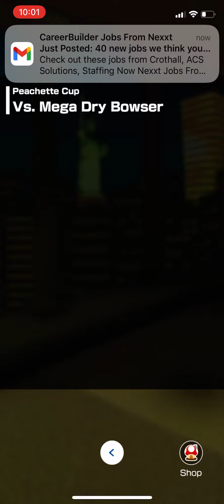Mario Kart Tour: Baby Peach vs. Mega Dry Bowser